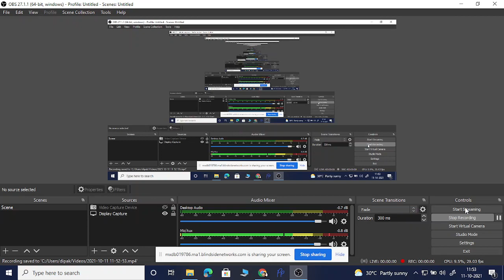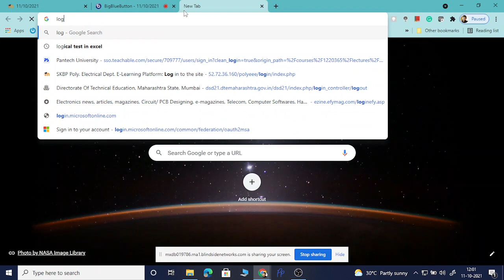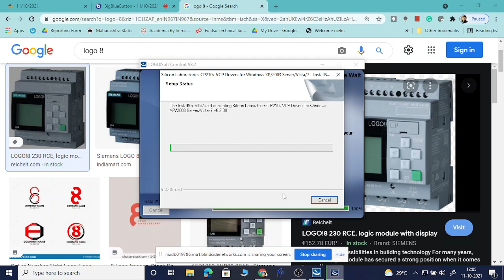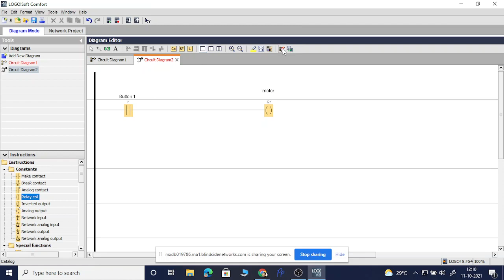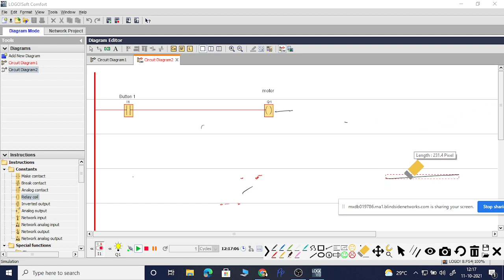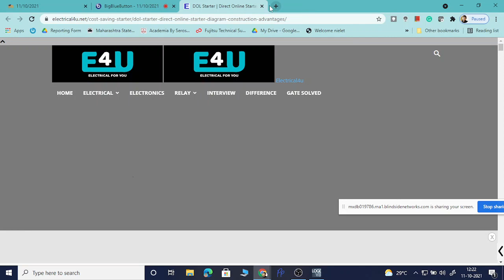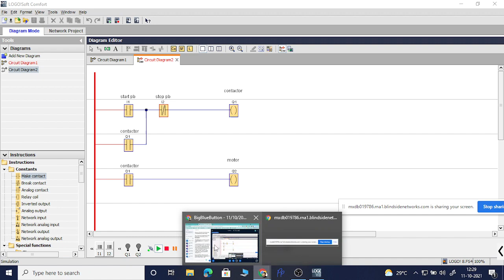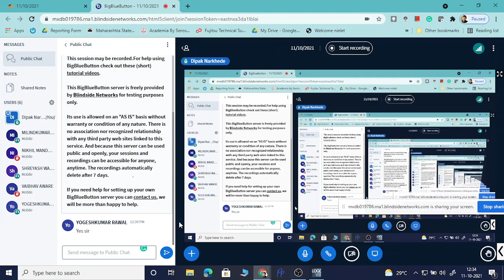PLC programming Basic